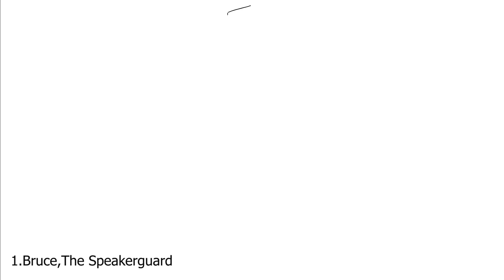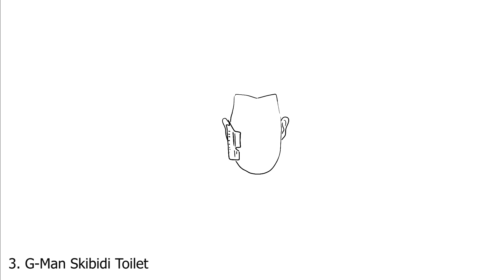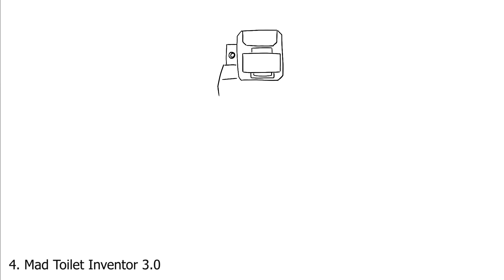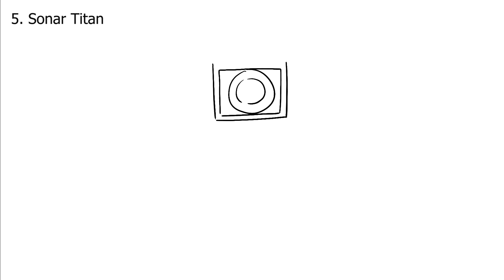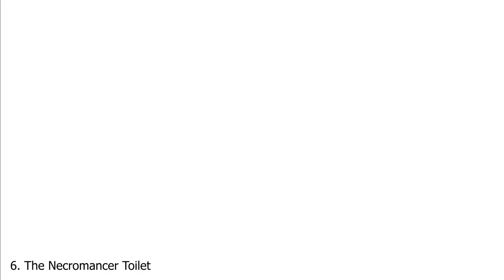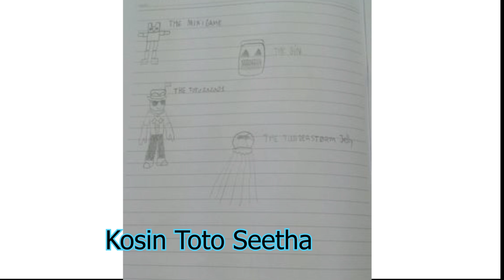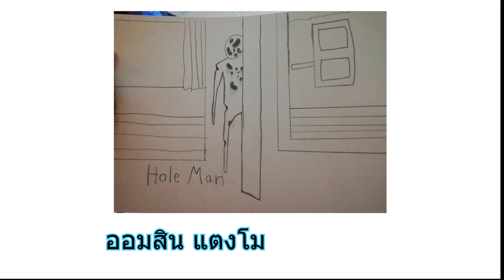10 ตัวละครที่น่าสนใจใน The Skibidi Wars !! l @Virlance 😍😘🥰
10 ตัวละครที่น่าสนใจใน The Skibidi Wars !! l @Virlance  😍😘🥰
เข้าไปที่ลิงค์นี้ได้เลย